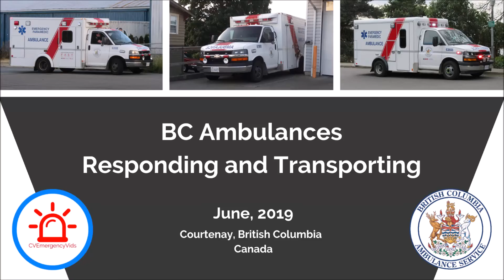BC Ambulances Responding and Transporting Code 3 Down Cliffe Avenue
A few BC Ambulance units responding and transporting in Courtenay, British Columbia in the first few weeks of June 2019.  Units are from Stations 150 (Courtenay) and 151 (Cumberland).  Ambulances in the Comox Valley and surrounding regions are fairly busy with calls coming in at all times of the day.

BCAS 62968 - Chevrolet Demers BLS (Station 150)
BCAS 63632 - Chevrolet Crestline BLS (Station 151)

CVEmergencyVids
June 2019